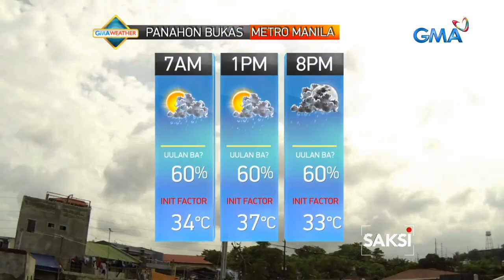Saksi: Bagyong Carina, may posibilidad na dumaan sa Batanes